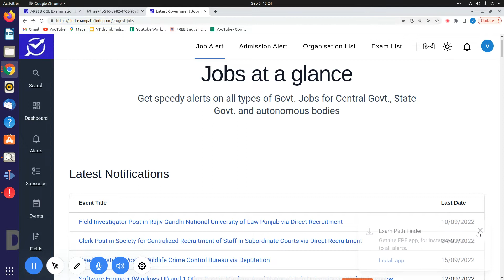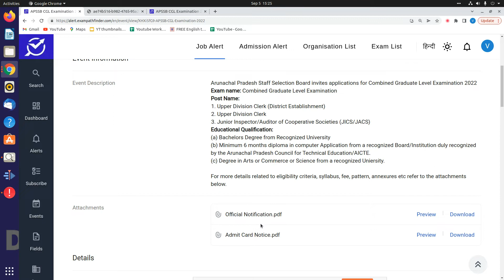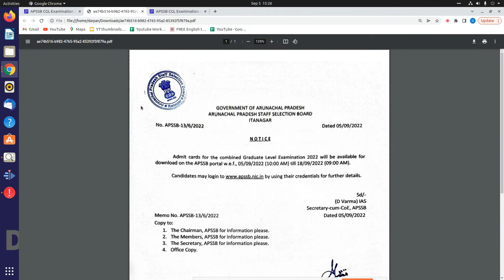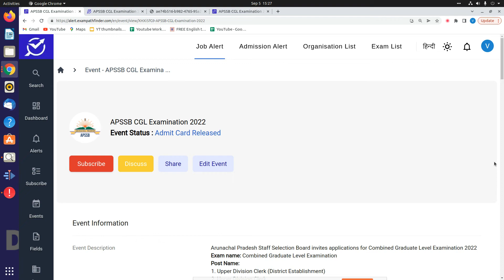APSSB CGL Examination 2022 || Admit Card Released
This video is all about the information of admit card released by APSSB